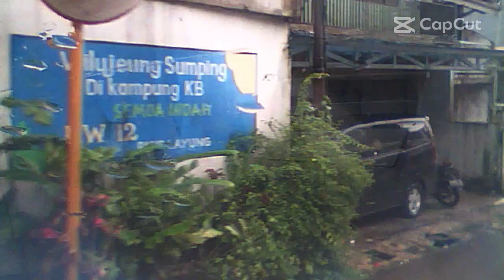macet macetan di bandung